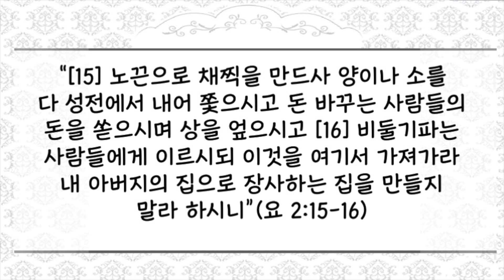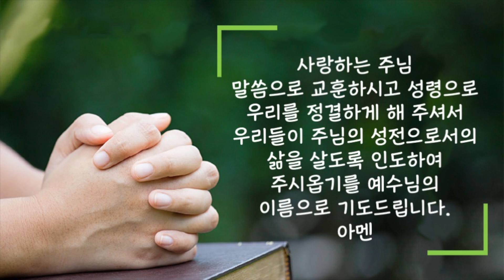[20220218 새벽성서학교 짧은 설교] 오염된 성전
2022년 2월 18일(금) 오염된 성전
“[15] 노끈으로 채찍을 만드사 양이나 소를 다 성전에서 내어 쫓으시고 돈 바꾸는 사람들의 돈을 쏟으시며 상을 엎으시고 [16] 비둘기파는 사람들에게 이르시되 이것을 여기서 가져가라 내 아버지의 집으로 장사하는 집을 만들지 말라 하시니”(요 2:15-16)
 예수님께서 처음 공생애를 시작하시면서 보내신 유월절에 성전으로 가셨을 때 그곳은 하나님의 성전이라기보다는 오히려 소란스러운 가축 시장과 같았습니다. 쩔렁거리는 동전과 노한 언쟁 소리에 뒤섞여 흥정하는 날카로운 소리, 가축들이 우는 소리 양들과 비둘기의 우는 소리가 들렸습니다. 혼란이 너무나 극심하여 경배자들은 방해를 받았고 지존하신 하나님께 드리는 말씀은 성전 속까지 들려오는 소동 소리에 파묻히게 되었습니다. 바로 이러한 모습이 우리 주님을 분노하게 하였습니다. 성경에서 어린양이신 예수님께서 가장 분노한 모습을 보이신 장면입니다. 사도바울의 교훈처럼 우리 “몸은... 하나님께로부터 받은바 우리 가운데 계신 성령의 전”(고전 6:19)입니다. 이런 우리들을 오늘 주님께서 바라보실 때 무엇을 보시고 무엇을 듣게 되실까요? 우리 속은 성전이라기보다 생활의 이익을 남기기 위한 장사터와 같지 않을까요? 쩔렁거리는 동전소리와 손해 보지 않으려는 언쟁의 소리, 남들과 비교하고 앞서가려는 날카로운 소리들이 우리 인생에서 들리지는 않는지 다시 생각해 보아야 할 것입니다. 주님은 말씀하십니다. 내 아버지의 집으로 장사하는 집을 만들지 말라고.. 오늘 우리들의 인생이 주님의 성전으로서의 삶이되기를 바랍니다.
  사랑하는 주님 말씀으로 교훈하시고 성령으로 우리를 정결하게 해 주셔서 우리들이 주님의 성전으로서의 삶을 살도록 인도하여 주시옵기를 예수님의 이름으로 기도드립니다. 아멘